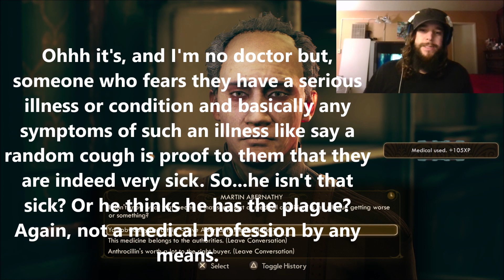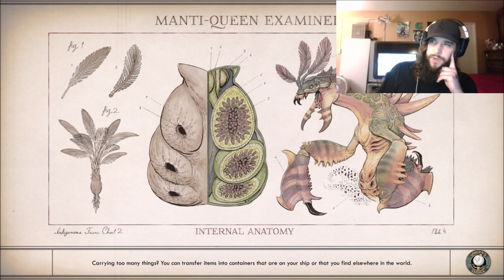The Outer Worlds Melee Only Let's Play Part 6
Is that my ship? Naw that's the BIG BOY ship man. Before we can continue on, we gotta make a quick pit stop to the Groundbreaker. Then we can figure out how to save the Hope and eventually turn in our boy Welles to the proper authorities. One step at a time though, it seems like this place has some side quests to be conducted, including a mission with everyone's favorite girl Parvati! Oh what's that? She's just my favorite? I mean yeah you right, but come on. She's adorable okay. No need to explain myself here. Let's just hope she don't go straying too far while we explore this big ass ship huh. Enjoy!